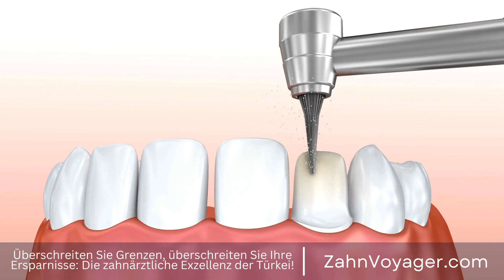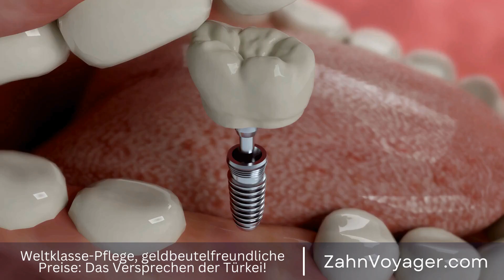Günstiger Zahnersatz - Wie kann man trotz kleinem Budget die Gesundheit der Zähne erhalten? (95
Zahnersatz kann oft eine kostspielige Angelegenheit sein, aber es ist wichtig, die Gesundheit unserer Zähne zu erhalten. Viele Menschen mit kleinem Budget suchen daher nach günstigen Optionen für Zahnersatz. In diesem Video werden wir einen Blick auf die Preisbewertung für Zahnersatz in Europa und der Türkei werfen. Zahnersatz, kostspielig, Gesundheit, Zähne, Budget, günstige Optionen